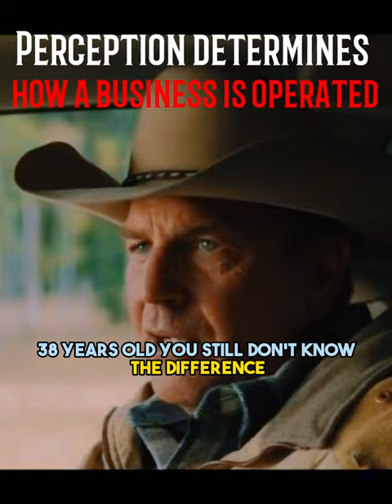John Dutton's Business Perception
A father teaches his son to run a business the son refuses because the he sees it differently the father admits we see the way we see ie its our perceptions that determines how we'll run things